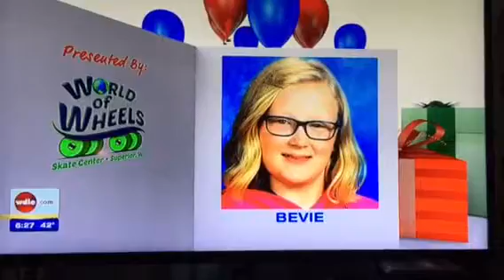Bevie's was on GMN for her 11th birthday